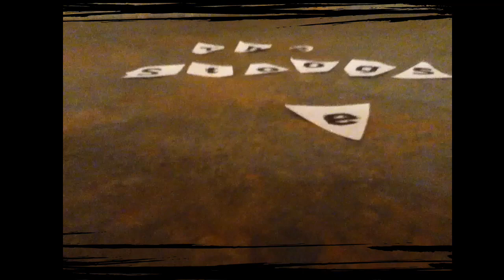The Head Returns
The Head returned and turns Laurel into a zombie.